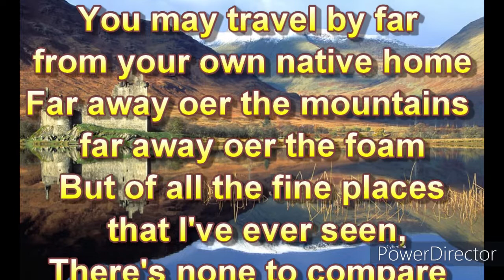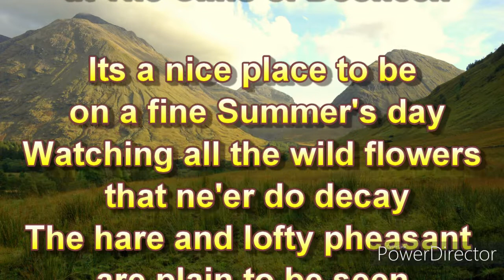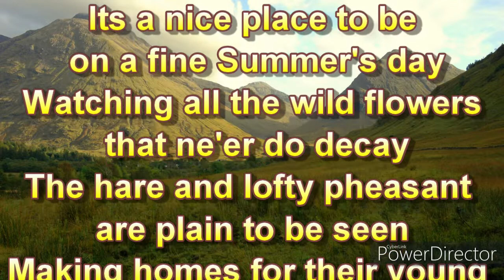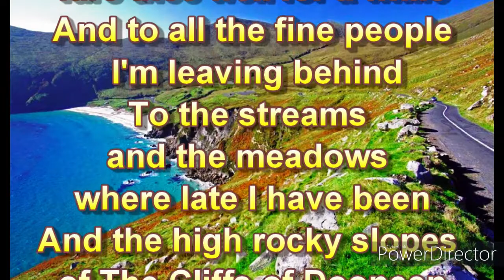CLIFFS OF DOONEEN